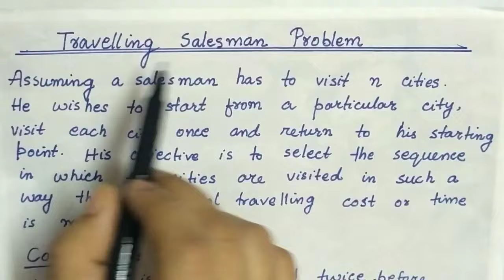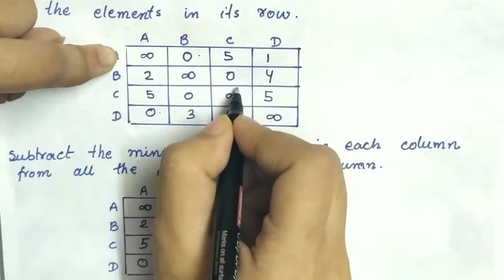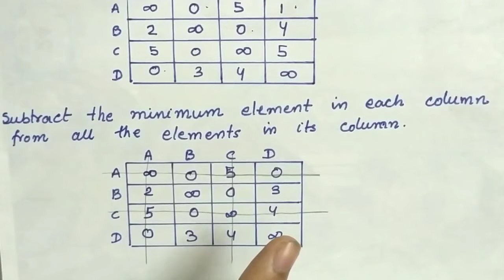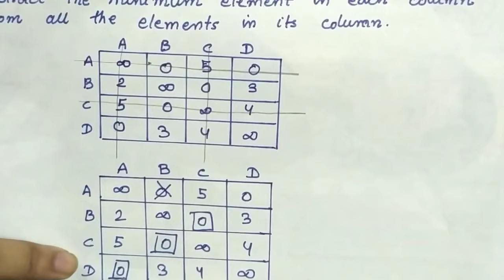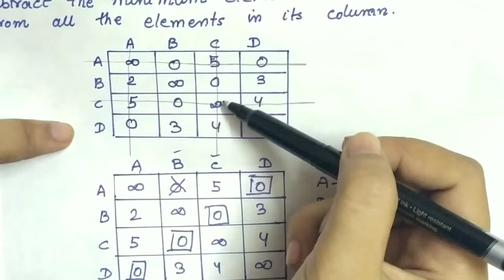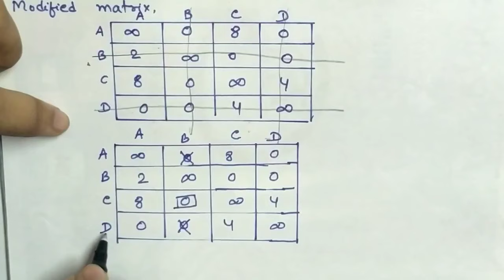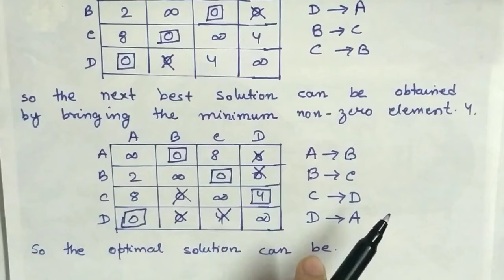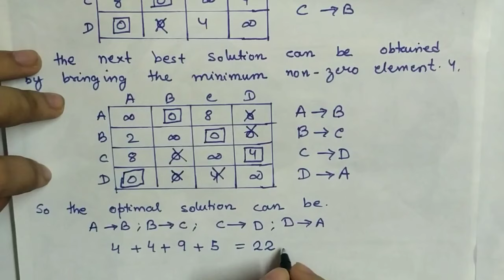Lec-33 Travelling Salesman Problem | In Operation Research | In Hindi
Hii. Today our topic is traveling salesman problem. In this video we are going to solve an example related to TSP in operation Research.

The Traveling Salesman Problem (TSP) is a problem in combinatorial optimization studied in operations research and theoretical computer science. Given a list of cities and their pair wise distances, the task is to find a shortest possible tour that visits each city exactly once.

Two conditions of TSP is a salesman visit each city once. No city can be visit twice and visit to city i to i is not permitted.

Travelling salesman problem, travelling salesman problem in hindi, travelling salesman problem in operation Research, travelling salesman problem example, travelling salesman problem solution, travelling salesman problem example Solution